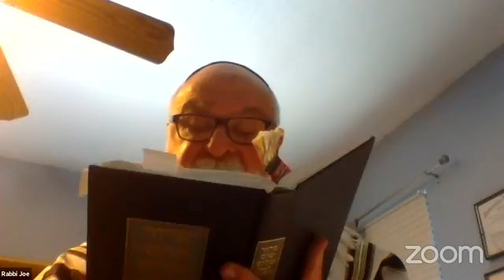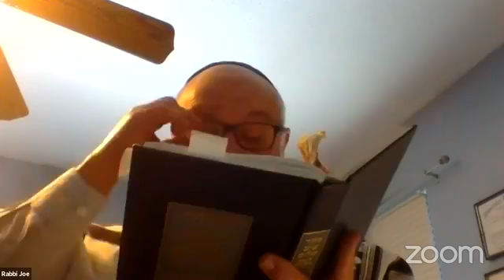Shavuot on Shabbat with Cantor Saul Rosenthal 5-29-20